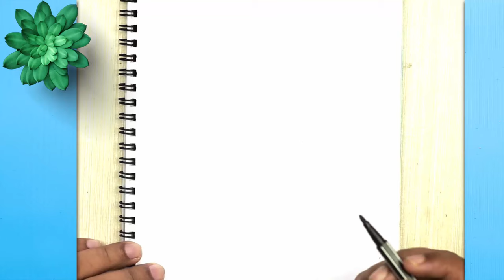Cockatoo Bird Drawing | How to Draw a Cockatoo Bird Step by Step Easy | Parrot bird drawing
Learn How to Draw a Cockatoo Parrot bird step by step. Cockatiel bird drawing tutorial  for beginners. Easy bird  online drawing lesson. Cockatoo Drawing tutorial.

About This Video:
Learn online How to Draw a Cockatoo Parrot bird step by step. Cockatoo bird drawing tutorial  for beginners. Easy Cockatiel bird drawing.

About This Channel 'QWE ART':
YouTube/drawings presents QWE art / How to Draw is a drawing tutorial channel. We upload How to draw step by step easy drawing videos. All types of Art and Drawing videos are available here.

Become a member of QWE community:
1️⃣ Watch the entire video
4️⃣  Comment your opinion about this video